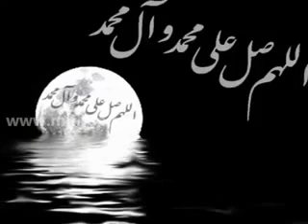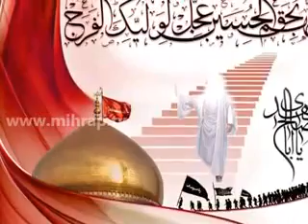Gel Ey Ağa dini mahni 2013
Haminizi Facebook sehifemize devet edirik !